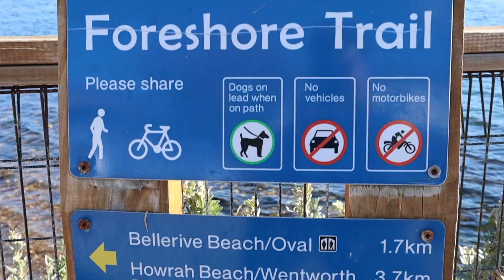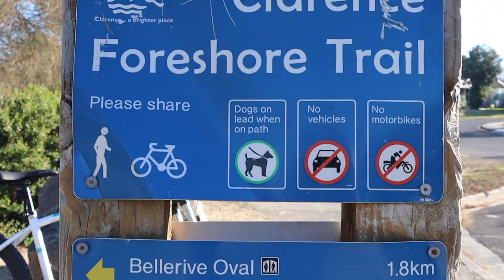Cycling Vlog #2 || Clarence Foreshore Trail || Kangaroo Bay to Bellerive Beach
Another  Cycling video in Clarence Foreshore Trail that starts from Kangaroo Bay to Bellerive Beach.